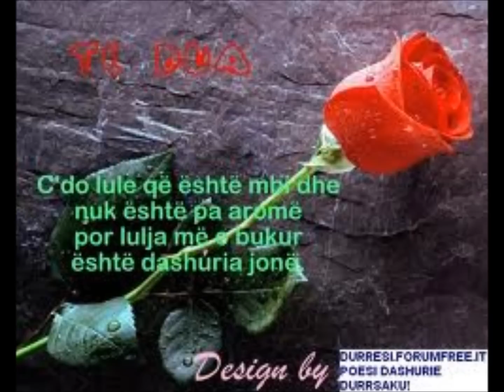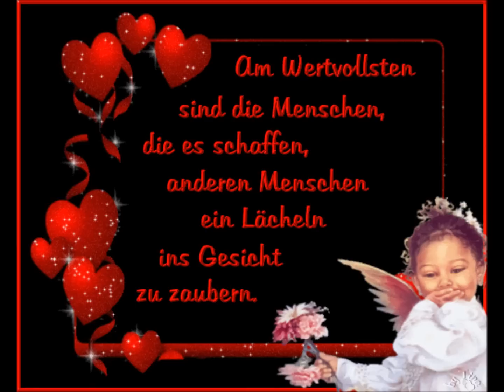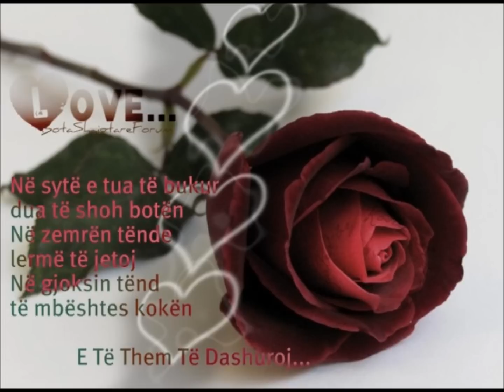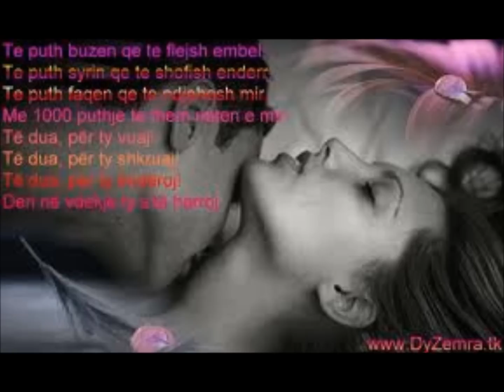Ridvani-Jam dashuru ne katunare